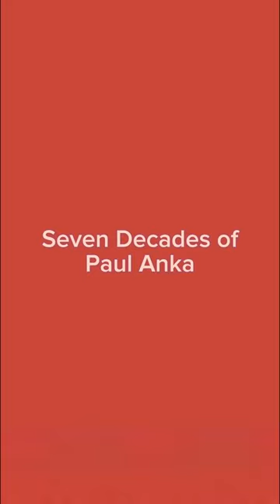Seven Decades of Paul Anka the 1980's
Brand NEW album Sessions Out NOW!